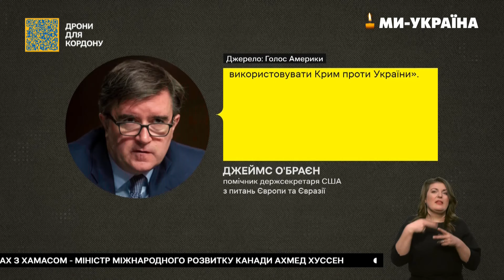ТЕРМІНОВО! Росія АКТИВІЗУВАЛИ НАСТУПАЛЬНІ дії на ДЕКІЛЬКОХ НАПРЯМКАХ / ТИМОЧКО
Голова Ради резервістів Сухопутних військ ЗСУ Іван Тимочко про ситуацію на фронті та боротьбу з російськими дронами.